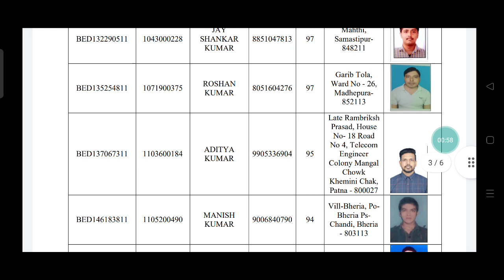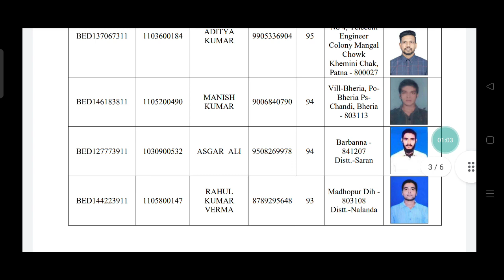bihar bed entrance exam 2022 topper list